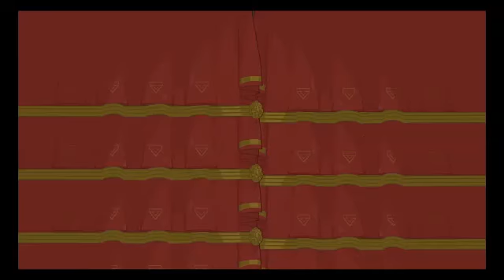Lets play BattleBlock theatre w rancor part 13 mother russia